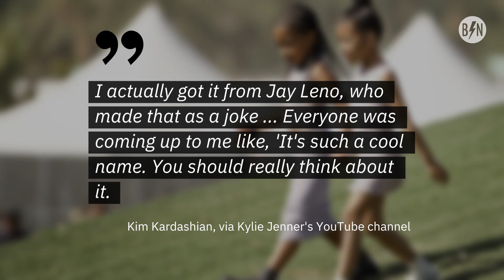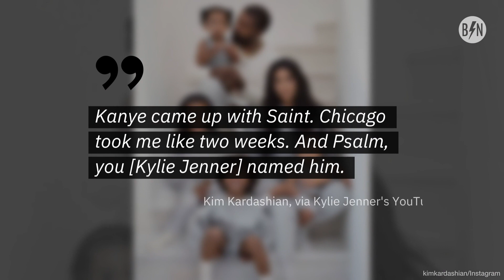Kim Kardashian Says Her Daughter North West's Name Started As A Joke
Kim Kardashian and Kanye West's daughter, North West, is six years old and Kim is finally giving some insight into how they chose her name.